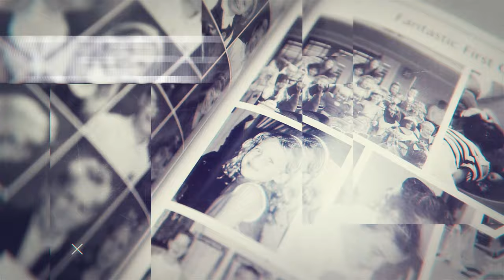Windermere Preparatory School - Welcome 2020